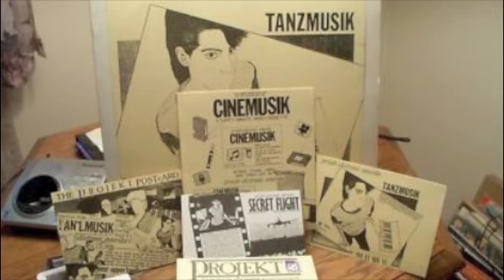Sam Rosenthal - The Return (Tanzmusik LP, 1985, Projekt)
The legendary minimal electronics Sam Rosenthal - TANZMUSIK LP 1985 on Projekt reissued in 2012 by Mannequin